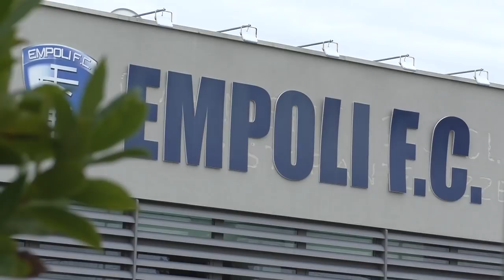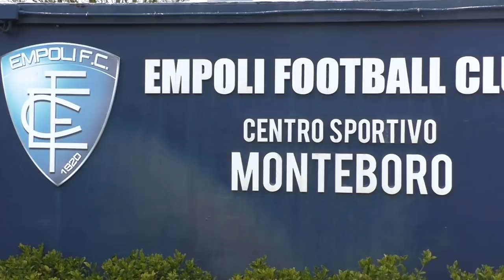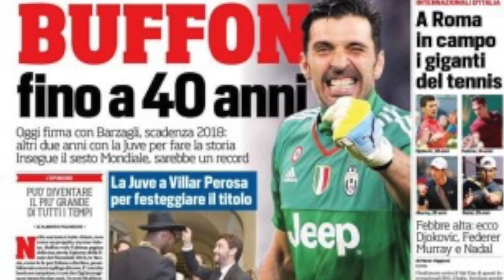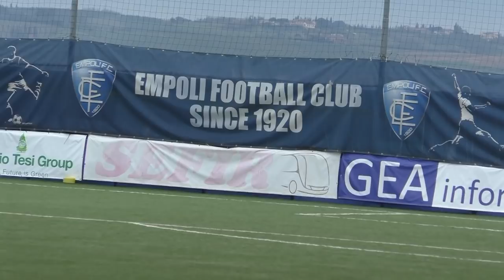ESORDIRE A 40 ANNI IN SERIE A 🥅 Intervista a Maurizio Pugliesi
Si può esordire alla soglia dei 40 anni in SerieA ? C'è chi lo ha fatto... Alla scoperta della giornata record di Maurizio Pugliesi, che con la maglia dell' EmpoliFC nel 2016 ha stabilito il nuovo record di calciatore più anziano ad aver esordito nella massima serie italiana, difendendo i pali dei toscani nell'ultima giornata del campionato di Serie A 2015-16, Empoli-Torino 2-1!